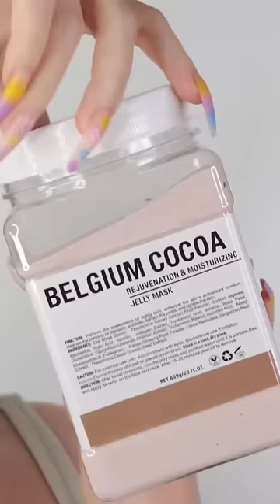POV: you are a Shrek fan 💚🍫